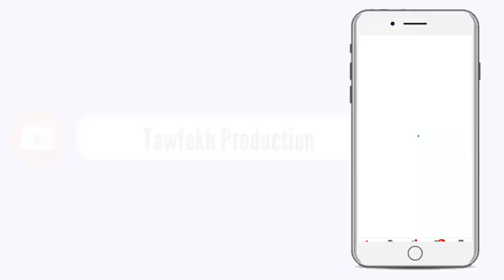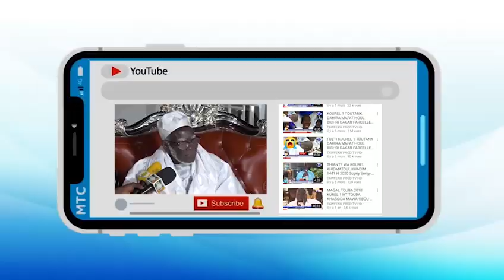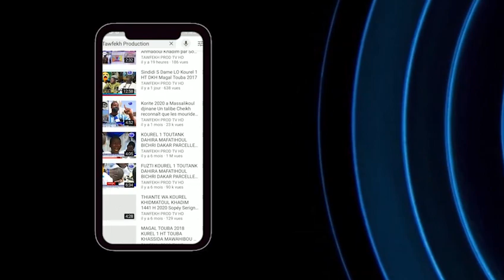Affaire des 5 filles kidnappées à Touba Niana Faye l'une d'elle raconte le film de leur enlèvement